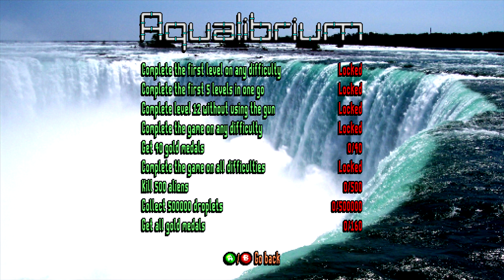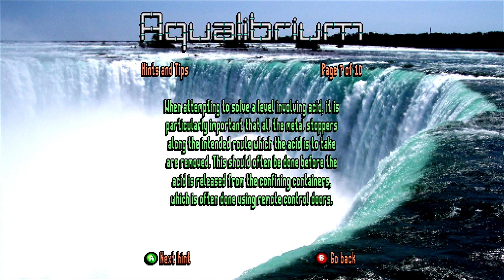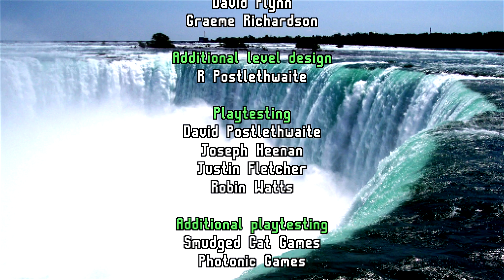Aqualibrium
Indie Game On The Xbox 360. Aqualibrium All Video's Are Made by me without adding commentary with the intent on helping someone through a tough spot in the game or for mere entertainment. I hope my videos can help you get out of a tough spot.